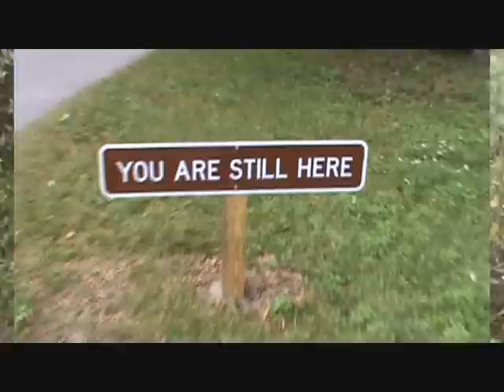We are not alone, Rainbow Springs, Florida.wmv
At the far end of Rainbow Springs Park.Please listen beginning about 4:04. Cut out alot of footage to get to part where was pretty sure you can hear limbs or branches cracking. Directly behind me and dog crew. The best Was when I stopped to water Crew...Why i did not react and turn around to vid in that direction? I just was so calm, I just do not know, but it keeps going over and over in my mind. There must be a good reason. I will return there quite often, you can bet on that ! This is where the Bird Watcher had an excellent sighting. Thank You Everyone!